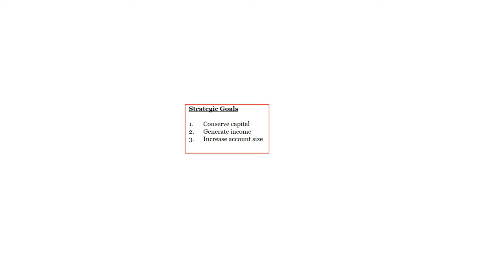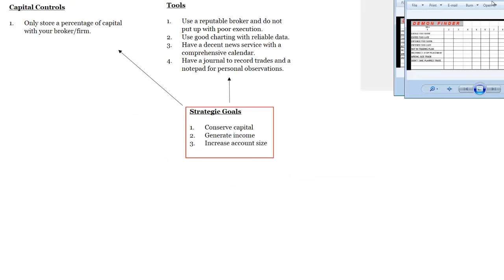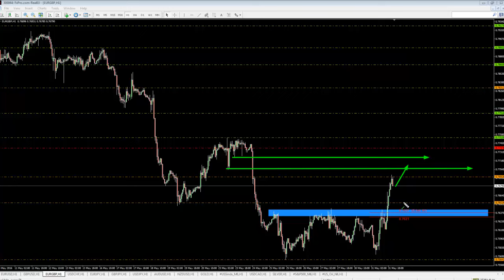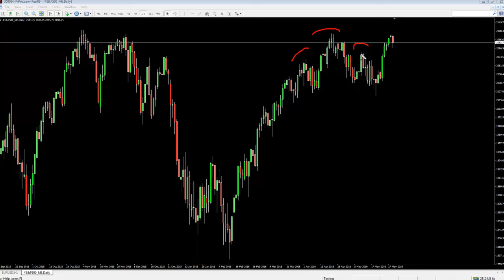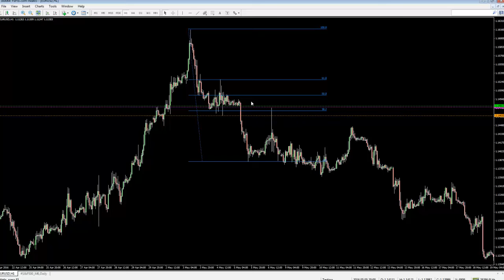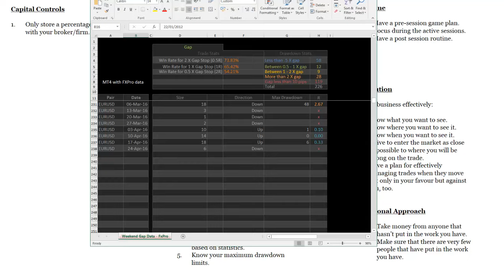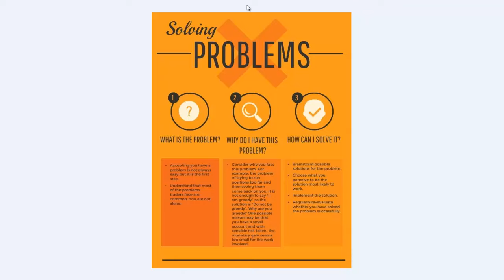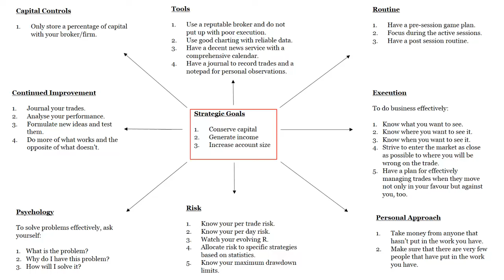A Blueprint For Trading Success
This webinar covers the key concepts to think about when trading for a living.